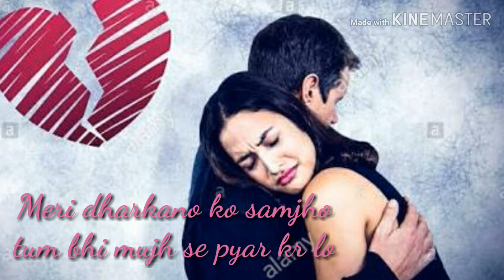Meri yaadon mein mere khawon😔🌷🌷 me roz aate ho tum 😔🌹🌺WhatsApp Status